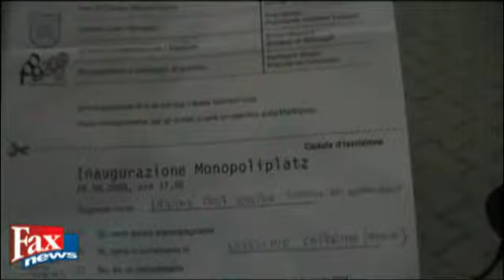MONOPOLI - Lyss: Laganà in partenza